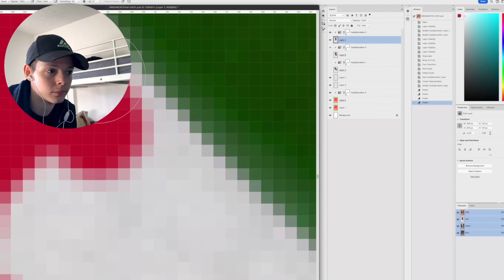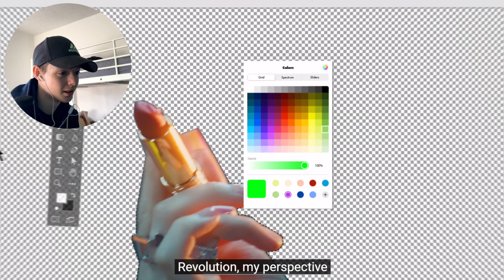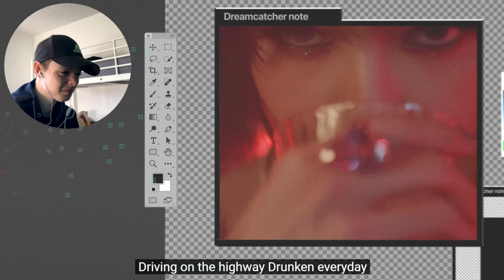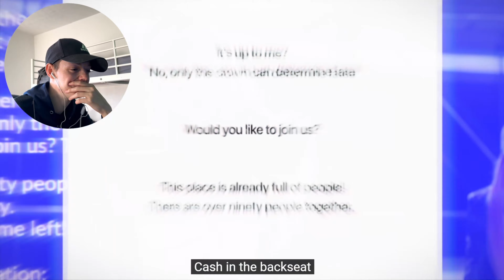Dreamcatcher(드림캐쳐) 'OOTD' MV REACTION!!!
(All donations are massively appreciated, all donations will go towards improving my video quality for you guys!
Donations can't be refunded so please only donate if you feel that you are able to!)

(if you do buy some of my merch, First off THANK YOU SO MUCH!! and second don't forget to tag me on social media, and I'll send you a personal thank you message)